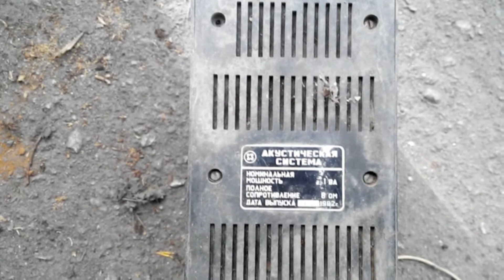Востановление Willys MB - Шаг 1-й, занимательная археалогия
Всем привет!
Меня зовут Влад.
В этих видео я покажу процесс нашей работы с Вилисом. Самому интересно что в итоге из всего этого получится, ну а вообще...
 Как и любой мужчина, я обожаю автомобили! На этом канале хочу поделится с Вами своими знаниями, и информацией по интересным машинам, которые мне довелось "пощупать".
Если Вы в Алмате, и хотите предоставить свой автомобиль на обзор, пишите в коменты!